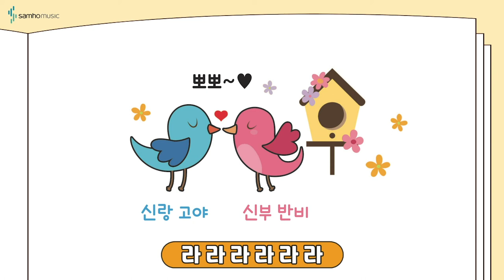반주의 비밀 예비과정2권 P56 '새들의 결혼식' | 조희순교수